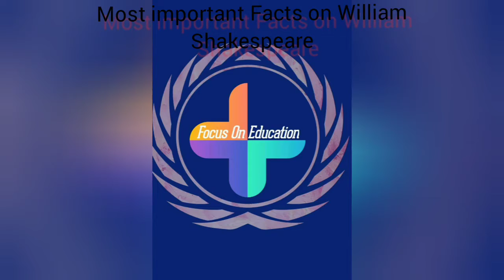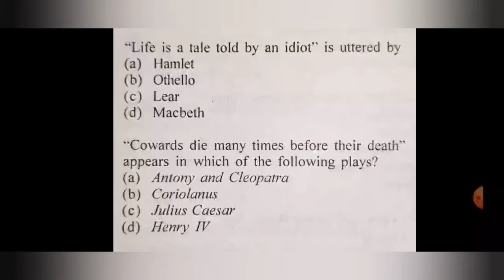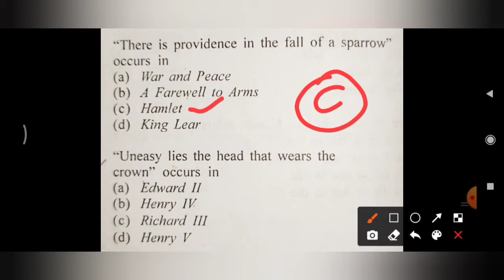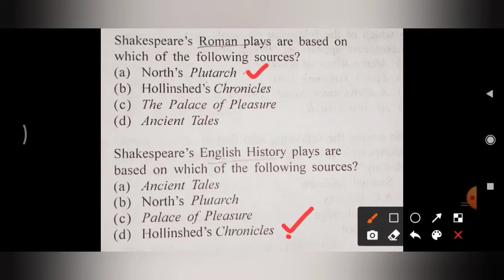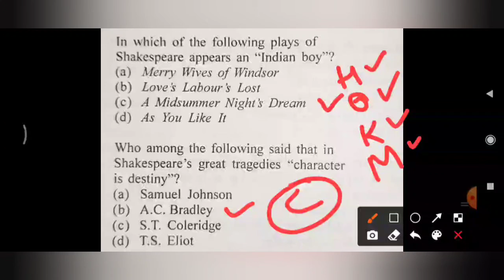Most important facts on William Shakespeare Part:20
CURRENT_AFFAIRS_Today Current_Affairs Hi! If you are interested to enhance your knowledge and want to achieve your dream . Then you are in right place which is

Focus_on_Education which deals
👩‍🏫👩‍🏫 Current Affairs, GS, and All competitive exams.

✍️Link 🖇️ September Current Affairs 2020 =PLhaD_B1AXt0BavCo5cYTnnyLQWI096yPl

👩‍🏫👩‍🏫Playlist of World 🌍 Map🗺️

👩‍🏫Playlist of Short GS and GK

 👩‍🏫👩‍🏫Playlist of Polity and Indian Constitution